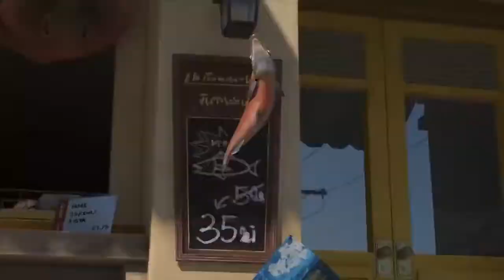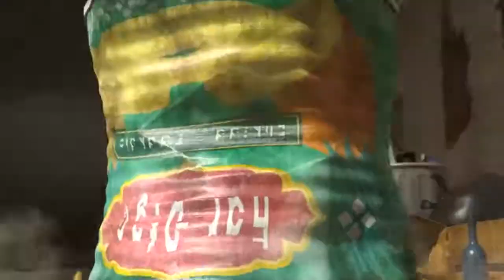Larva TUBA Series